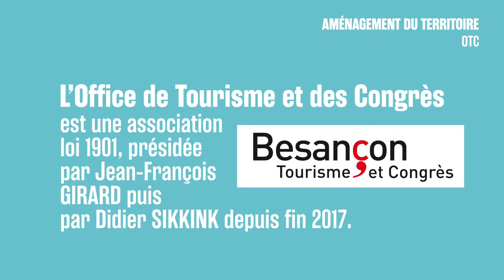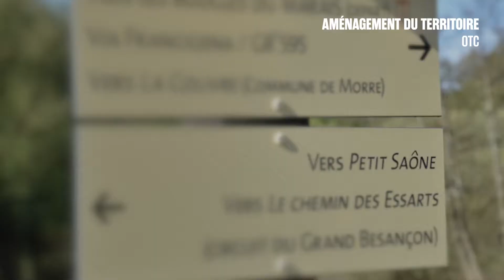Office de Tourisme et des Congrès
L’Office de Tourisme et des Congrès accueille et renseigne le public, assure la promotion du territoire et coordonne les actions touristiques.